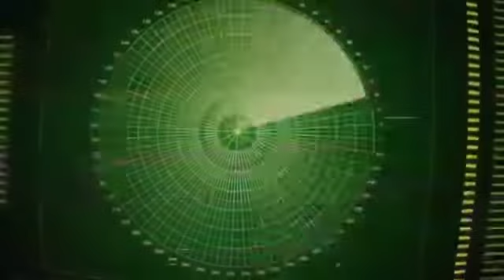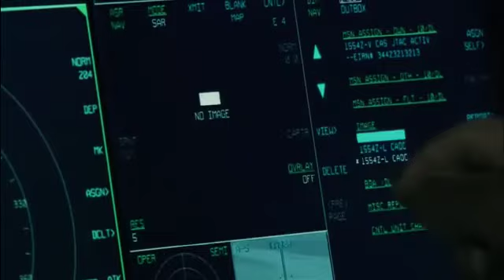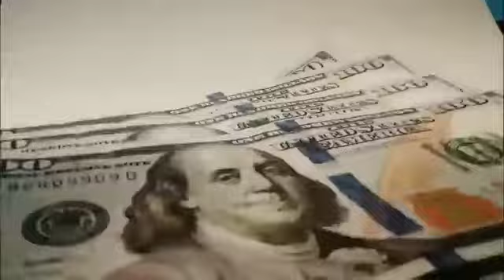Pakistan Latest Development In 5th Jet|Defense Point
Ch Adeel Momdana